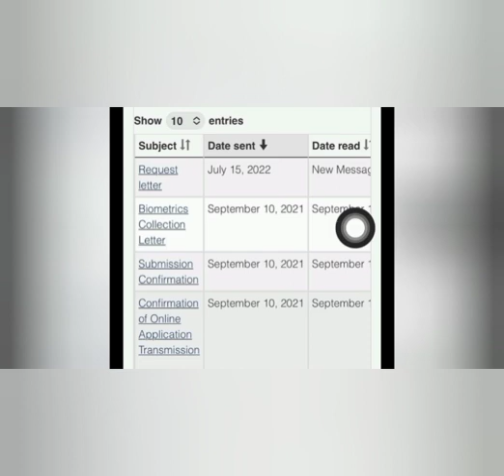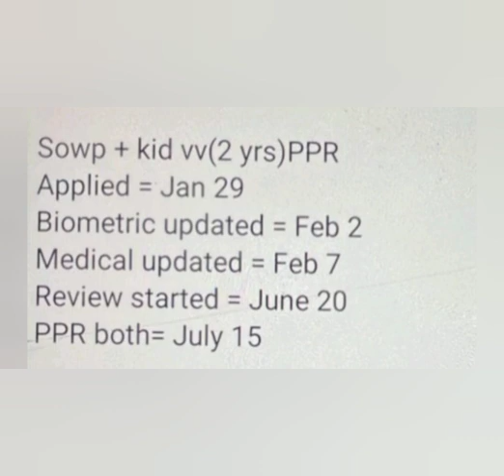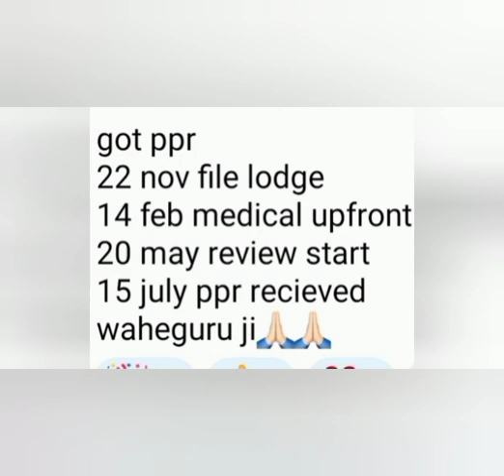17 July latest ppr timeline sowp🇨🇦 || 16 July latest ppr timeline sowp🇨🇦 || ppr timeline trend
canada updates
air Canada
air india

canada updates
air Canada
air india